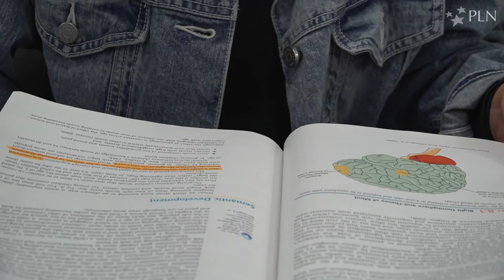Speech Pathology: A common path for Loyola women's soccer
Many Loyola women's soccer graduates have earned degrees in speech pathology. The team has 3 current players - Julianna Cabrera, Beth Eversman, and Sarah Bayer - in the program.